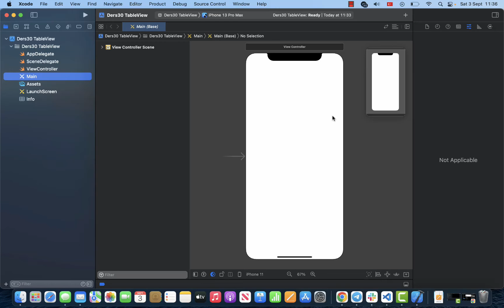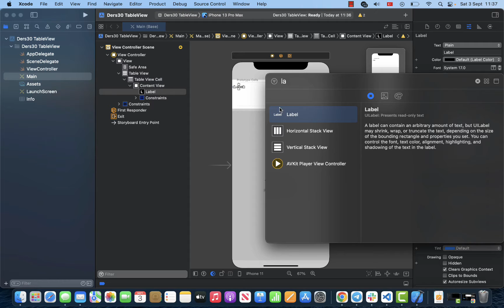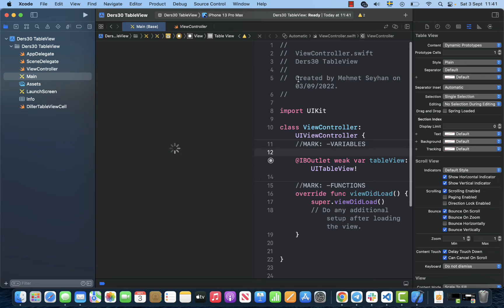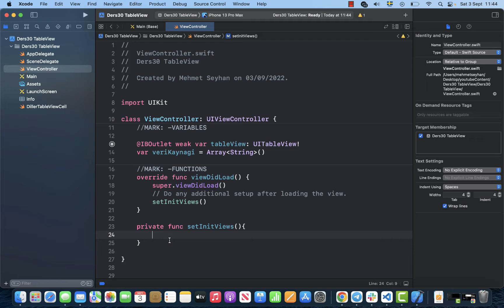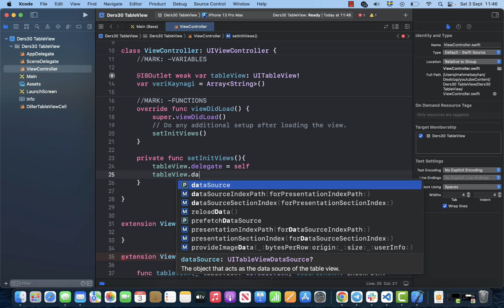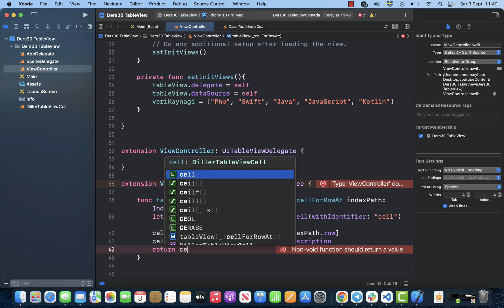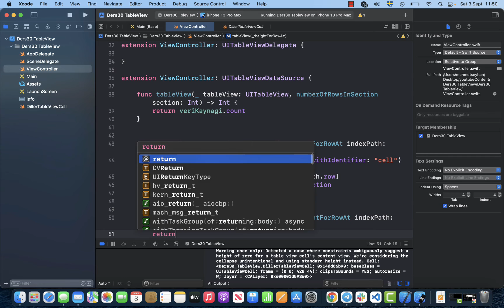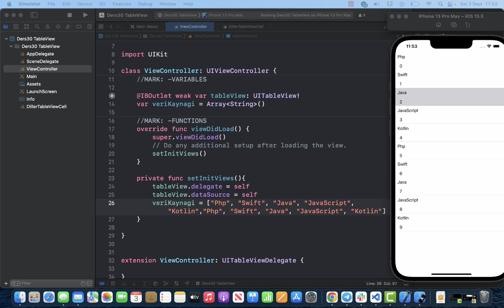SWIFT / iOS - Table View